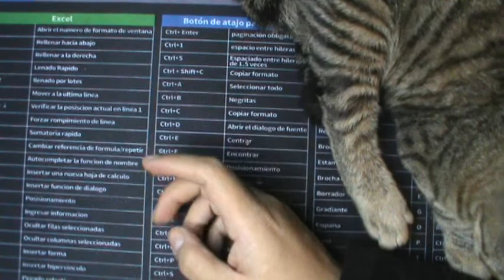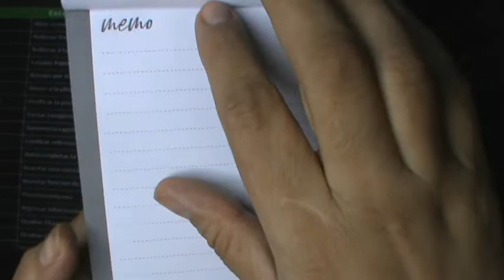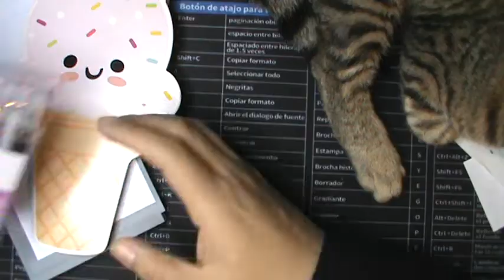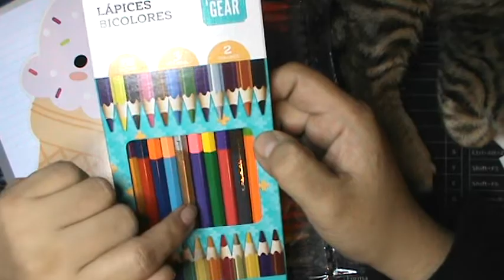Papeleria de remate en wallmart pen+gear